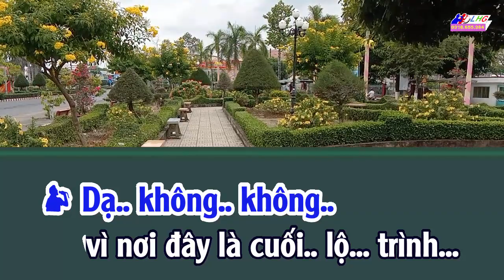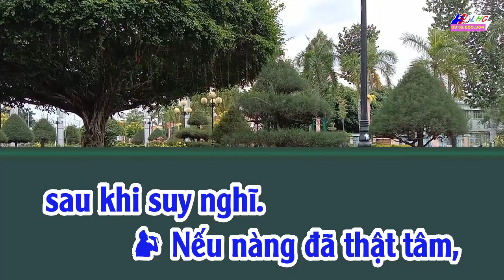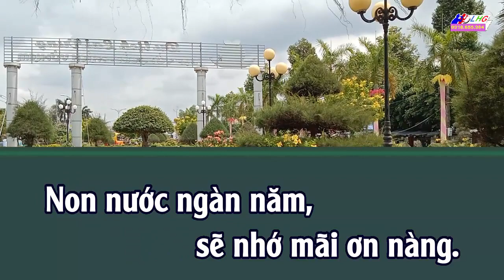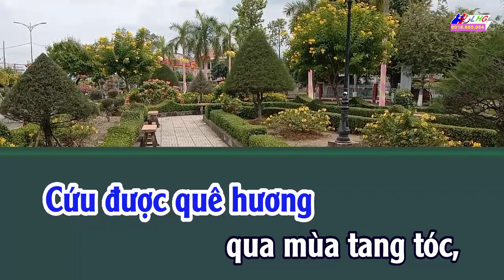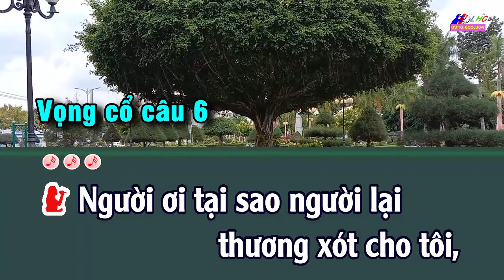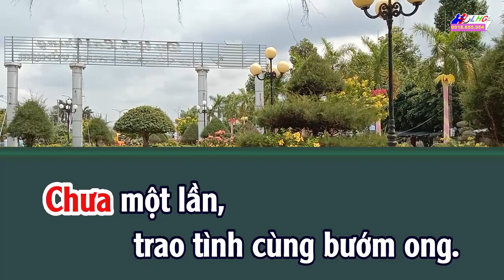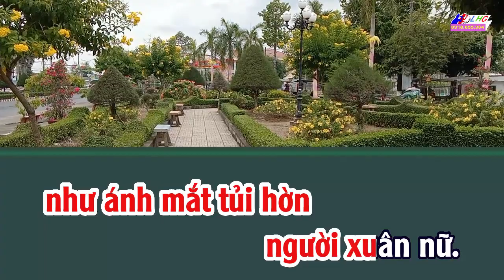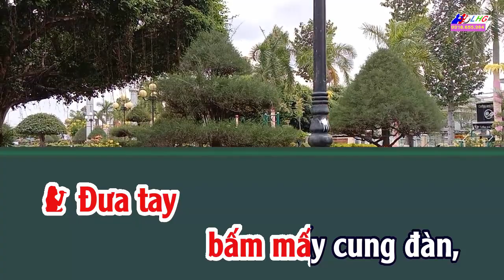Karaoke trích đoạn Người Đẹp Trữ La Thôn | Tác giả Viễn Châu - Thế Hà Vân | Giang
Karaoke trích đoạn Người Đẹp Trữ La Thôn
Giai điệu: Xang xì líu - Nam xuân - Vọng cổ 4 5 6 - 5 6
Tác giả Viễn Châu - Thế Hà Vân
Chân thành cảm ơn tất cả Quý vị và các bạn thưởng thức Video Karaoke trên Kênh YouTube Karaoke Vọng cổ Cải lương ! Chúc tất cả Quý vị và các bạn vui vẻ, thoải mái và hạnh phúc sau những giờ làm việc !

© Bản quyền video thuộc về KaraokeLHG, không sao chép dưới mọi hình thức !
© Copyright by KaraokeLHG ☞ Do not Reup